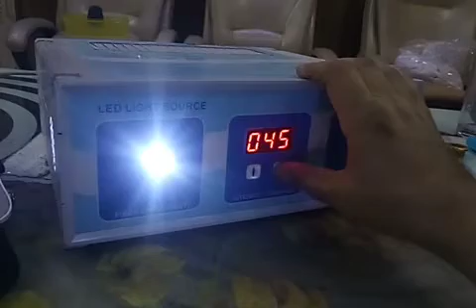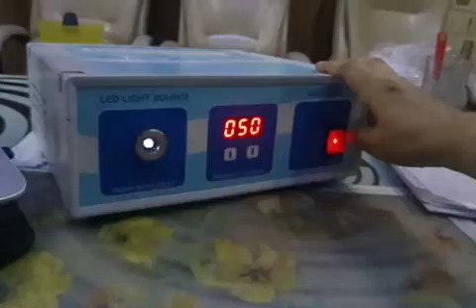Service / Repair of- dead unbranded LED light source